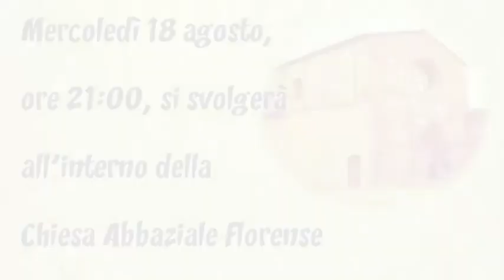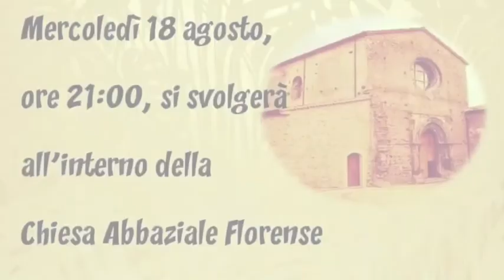I Edizione Premio Letterario Città di San Giovanni in Fiore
I Edizione Premio Letterario Città di San Giovanni in Fiore  -  San Giovanni in Fiore (Cs) - 18 agosto 2021 - A cura di Riccardo Cristiano